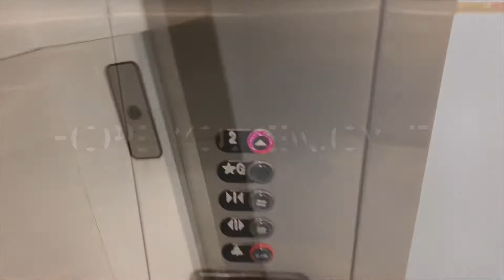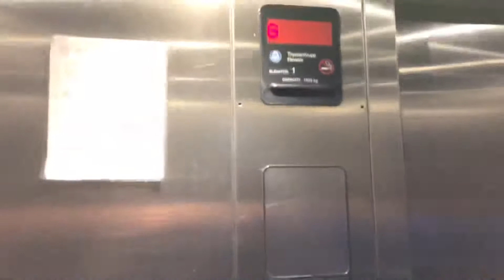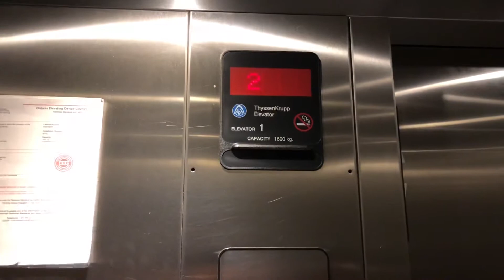ThyssenKrupp Aurora Elevators at the Real Canadian Superstore in Newmarket (2019 Revisit)